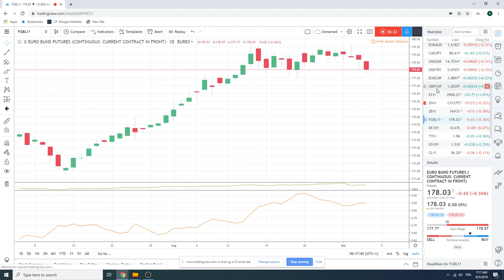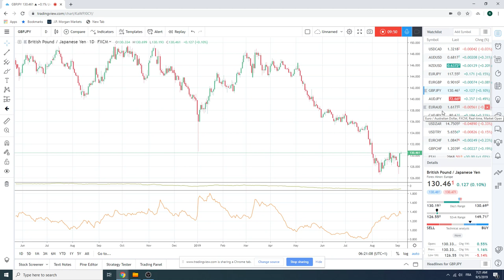5Sept19 Traders Morning Call - PrivateerFX